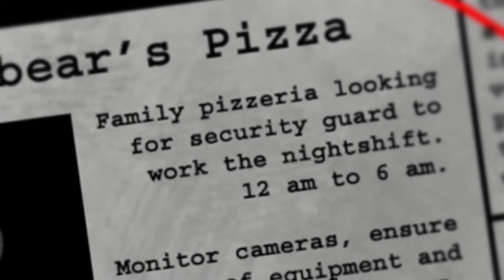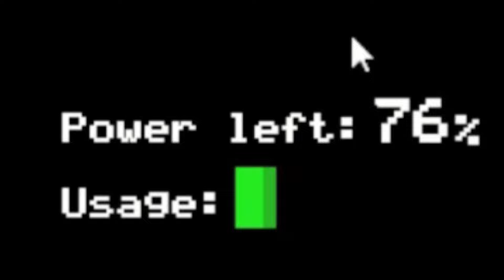My Parents SURVIVED FNAF...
My parents tried to survive the horrors of Five Nights at Freddy's...
(my parents played FNAF and it was hilarious)